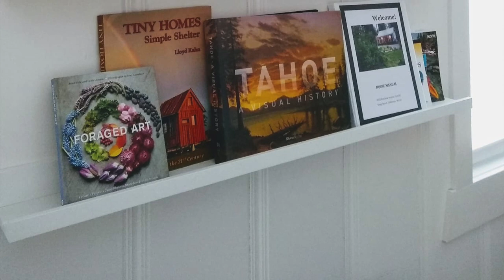Beautiful Modern Retro Cabin in Tahoe Tiny Home Village | Lovely Tiny House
Beautiful Modern Retro Cabin in Tahoe Tiny Home Village

Location: Kings Beach, California, United States
Size: 2 guests, 1 bedroom, 1 bed, 1 bath

Experience tiny home living for yourself in this tastefully and functionally updated cabin just one block from the shores of Lake Tahoe! This petit abode has all the amenities of a normal house in a comfortable and compact design full of custom details.

The tiny home village is centrally located in Kings Beach and offers the best of both worlds: walkability to restaurants, bars, markets, trails and the beach as well as quick access to beautiful open space and ski resorts for outdoor adventure.
The space
PLEASE TAKE THE TIME TO READ THE FULL LISTING DESCRIPTION SO YOU KNOW WHAT TO EXPECT AND AREN'T SURPRISED WHEN YOU ARRIVE! THANK YOU! I am available to answer any questions or clarify anything :)

This home provides all the modern comforts in a space appropriately sized for one or two people, allowing for increased energy efficiency and focus on outdoor lifestyle. It's also a cozy little place to hide out from the snow or get some work done.

PLEASE NOTE: that this cabin is half of a duplex, and shares a wall with the cabin next door. At times, sounds from the other apartments can be heard.
*No television provided in cabin

LOFT BEDROOM:
Accessed by a STEEP LADDER, the loft bedroom has a queen size memory foam mattress with 100% cotton linens, a fluffy down comforter, down pillows, a fan, and a white noise sound machine. The loft does not have full height ceilings.
ATTENTION: It is not advised that anyone unable to safely go up and down a STEEP LADDER rent this tiny home. PLEASE REVIEW PICTURES OF THE STEEP LADDER, and don't say we didn't warn you ;).

NOTE: THIS HOUSE (and 99% of houses in Tahoe) DOES NOT HAVE A/C. On warm nights we recommend opening the windows and using the fan or the portable evaporative cooling unit.

KITCHEN / LIVING AREA:
More spacious feeling than a tiny home on wheels, the main floor of the cabin has full height ceilings and includes a fully stocked kitchen with:
- gas cooktop only. NO OVEN
- small fridge with separate freezer
- cookware essentials (pots, pans, plates, cups cutlery, etc.)
- cast iron pans
- non-stick frying pan
- french press for coffee
- coffee grinder
- "nutri-bullet" blender
- tea kettle
- toaster oven
- microwave
- electric waffle maker
NOTE: there is no oven but we have used the toaster oven to bake cookies, breads and small cakes.

The main living area is adjacent to the kitchen and has a love-seat, and small dining table that seats two. There is enough room for two people to practice yoga side by side if you push the coffee table to the foot of the ladder. We provide one yoga mat, and a high density foam roller. The space is heated by a large wall heater and there is also a small electric space heater fireplace the has artificial flames if you want a little ambiance.

NOTE: We do not have a TV, but you can read a book from our collection, or stream using wifi on your personal devices.

BATHROOM:
The beautifully tiled bathroom is stocked with 100% cotton towels. In the effort to waste less plastic, the shower is equipped with a shampoo, conditioner, body wash, and lotion dispenser. All of the products are natural plant based with essential oils.

FRONT PORCH / OUTSIDE:
The front porch has a seating area for two the overlooks the other tiny homes and the central green space. The beach is just minutes away and the closest access takes you to the quiet end of the beach :)